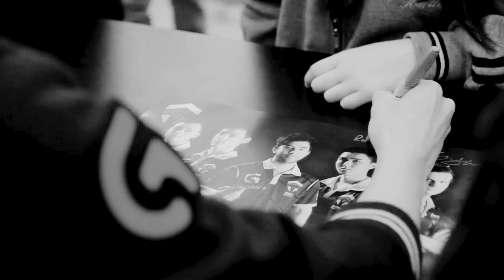The Chiefs League of Legends legacy continues.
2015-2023. A journey of triumph, of struggle, of commitment to be the best. Welcome to the new face of Chiefs League of Legends, writing their chapter of the Chiefs legacy.

🔹 BioPanther
🔹 Babip
🔹 Kisee
🔹 Raes
🔹 Aladoric
🎓 Jellal